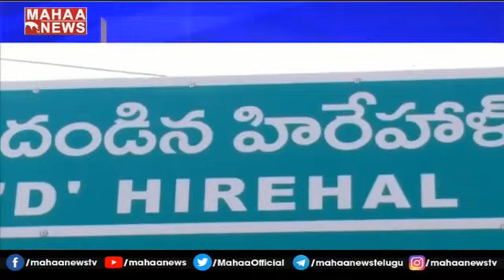టీడీపీదే హవా.. మా గెలుపు తథ్యం.. డి. హిరేలాల్ మండలం 16 గ్రామాల్లో అభ్యర్థులు ధీమా | MAHAA NEWS